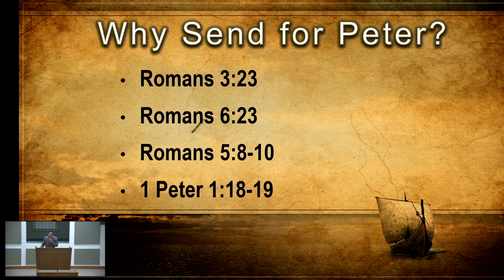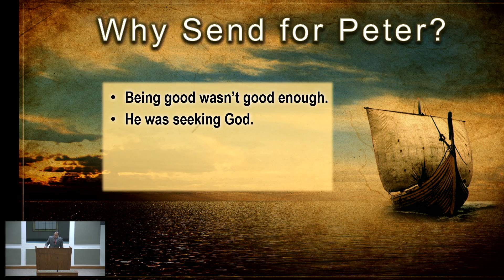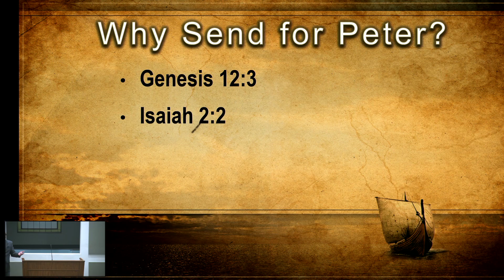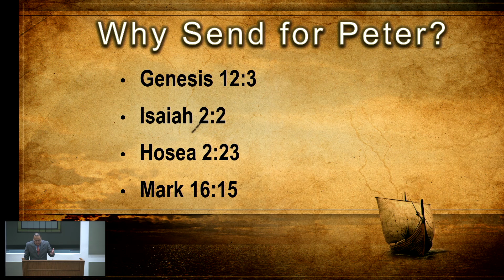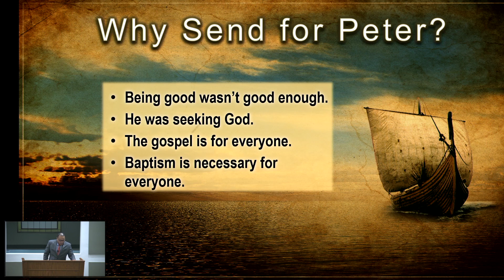Shawn Jeffries: Why Send for Peter? (Lesson 5)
Lesson 5 "Why Send for Peter?" was presented by Shawn Jeffries during the "I Have Decided To Follow Jesus" series during the Fall Gospel Meeting at the Woodlands Church of Christ in Shenandoah, TX on October 1, 2024.